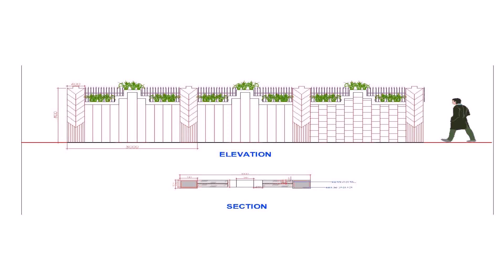Buy Car NY 5% DP